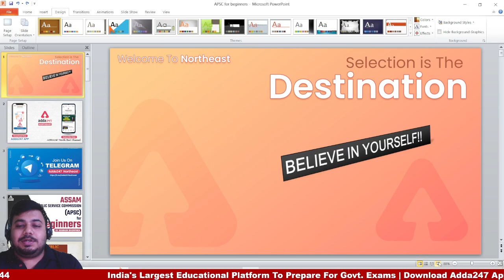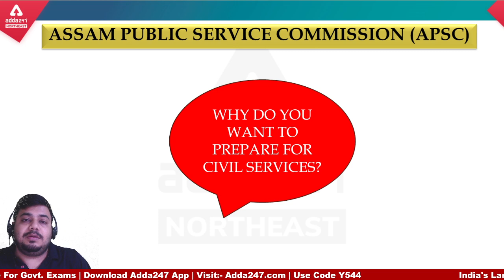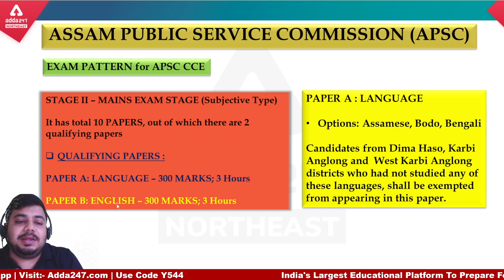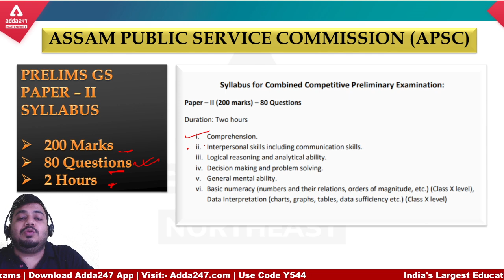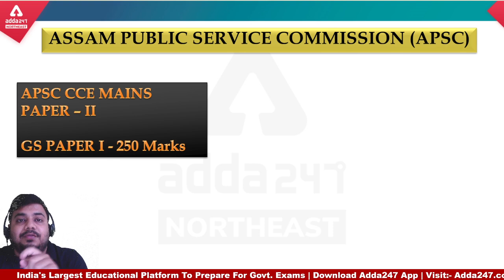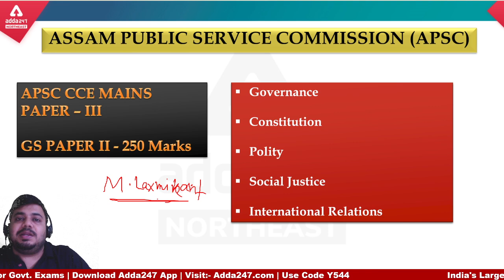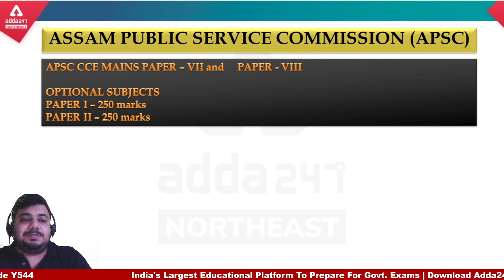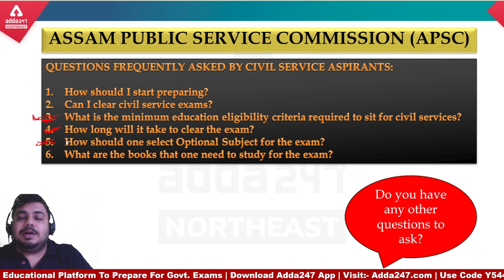APSC Assam Preparation | APSC Assam Preparation For Beginners By Sourabh Sir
APSC Assam Preparation | APSC Assam Preparation For Beginners By Sourabh Sir,  In this class we are going to discuss APSC Assam Preparation | APSC Assam Preparation For Beginners | Proper strategy for an APSC aspirant | APSC 2023 Preparation Strategy | APSC CCE 2023 Recruitment

ASSAM Govt. Direct Recruitment Grade III and Grade IV Online Live Classes